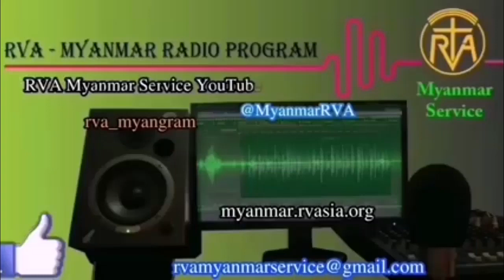MYANMAR PROGRAM 07 Oct 2023 အာဗီအေမြန်မာဘာသာ မိနစ် ၃၀ ရေဒီယိုအစီအစဉ် ၇၊ ၁၀၊ ၂၀၂၃ စနေနေ့